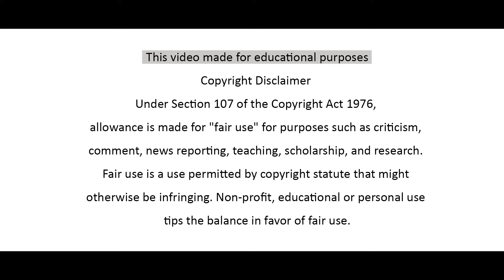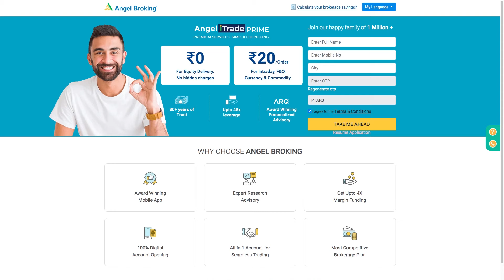अप्पर वर्धा धरण | Uppar Wardha Dam | नळ दमयंती सागर Nal Damayanti Sagar